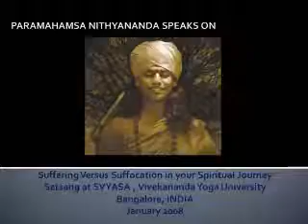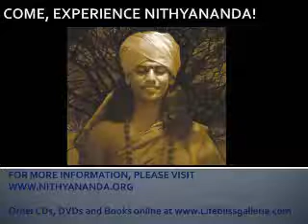Suffering versus Suffocation in Your Spiritual Journey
From the works of Living Enlightened Master Paramahamsa Nithyananda.  In this discourse delivered at a Satsang with the students of Vivekananda Yoga University, Swamiji tells us that our lives are constantly updating itself...you cannot step into the same river twice.  In answering a question as to whether if we are suffering we are growing spiritually, he emphatically tells us NO!  He says that if there is intense yearning for spiritual growth there will be yearning or suffocation, but never suffering.  Suffering is from the outside, Akamya whereas Suffocation is from Prarabhda.  Discourses of Paramahamsa may be ordered